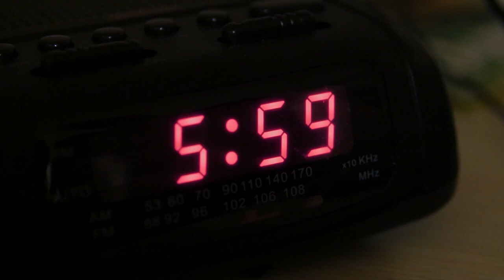What's It REALLY Like To Sleep in Space?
You’ve probably heard of the many terrifying and draining sleep disorders we as humans experience on Earth. From seeing demons in the dark under sleep paralysis, to heart-pounding night terrors, to the simply exhausting feeling of insomnia and not getting enough sleep, there are plenty of cases around the world in which a basic concept such as sleep becomes quite impossible. It’s hard to rationalize all of the sleeping disorders we deal with on Earth, making the only thing harder to rationalize is the additional sleeping disorders astronauts deal with beyond Earth and out in the cosmos.

Not only do space travelers have to deal with the effects of zero gravity and the varying laws of physics that differ from Earth, but they must also overcome the strenuous psychological toll interplanetary spaceflight has on the human body and mind. Imagine after a long day filled with the pressures of operating a spaceship, communicating with mission control, and taking exhaustive measures to stay alive, you have to strap yourself into bed and close your eyes and ignore the fact you could wake up floating in the vacuum of the universe just to sleep. To get a better understanding of the sacrifices space travelers must make to get enough sleep in the final frontier, here’s a deeper look at exactly what it’s like to slumber in space…

0:00 Introduction
1:46 The Sleeping Quarters
7:25 The Sleeping Sciences
12:22 The Sleeping Future